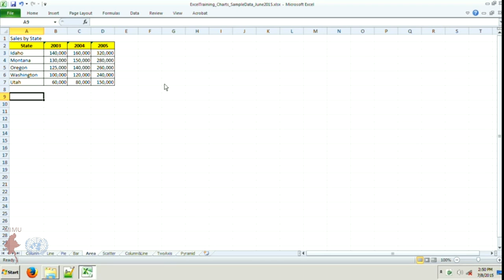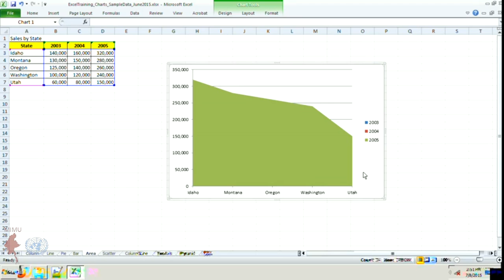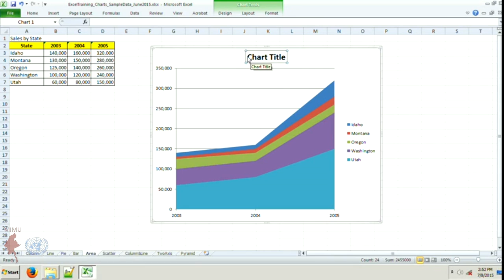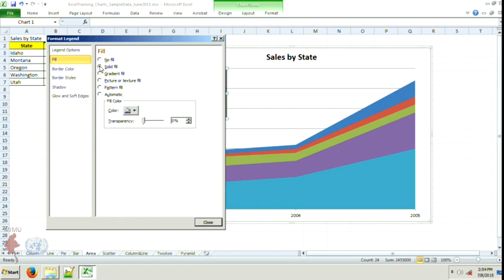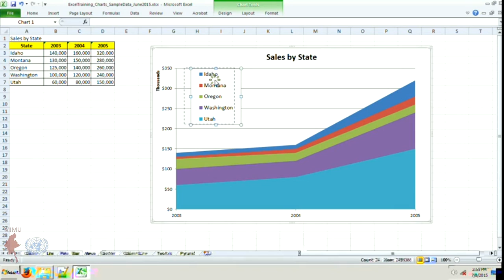01_Area Chart_27Aug2019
The MIMU Excel 2010 Training Videos (Version 2)